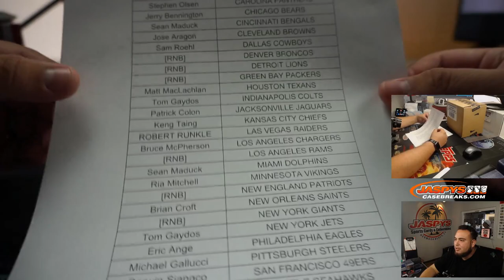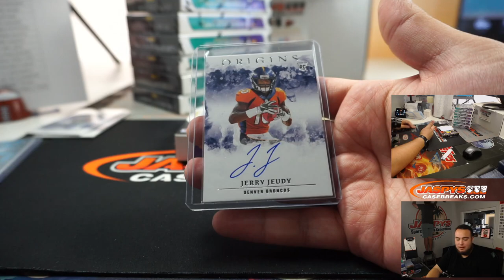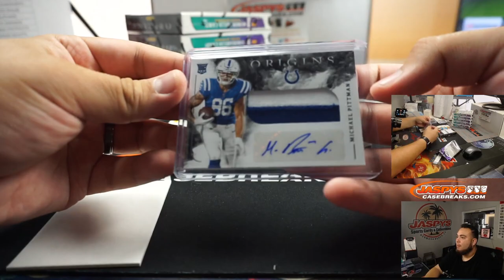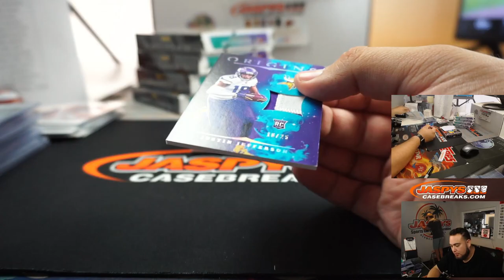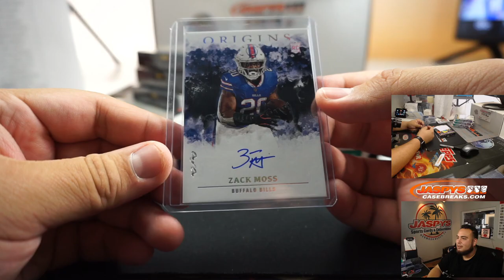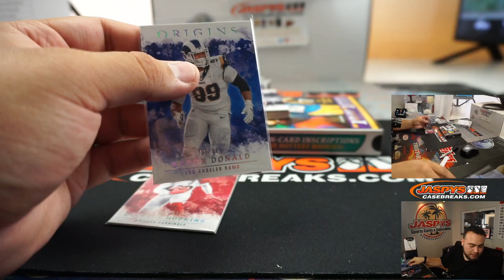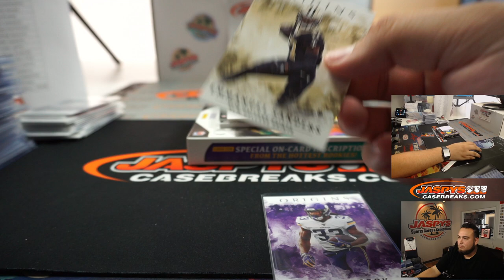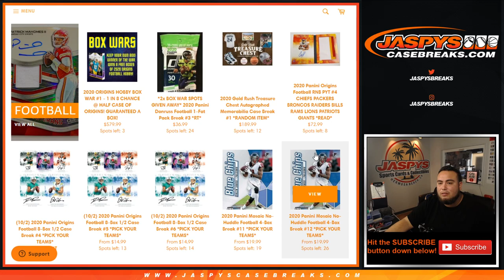FRI. 10/2 - 2020 PANINI ORIGINS FOOTBALL 8-BOX 1/2 CASE BREAK #3 *PYT*